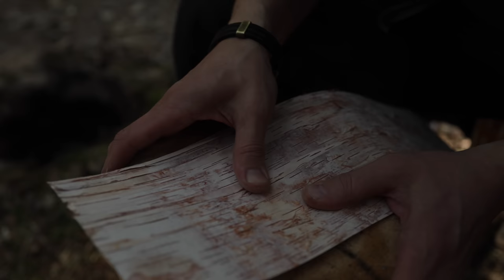2 Day SOLO in Hammock, Primitive Skills - WATER from Tree, DAKOTA Fire Hole, Birch Bark Container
Asbjorn Olsen-Berg Bushcraft: 2 Day SOLO in Hammock

In this video, I live for two days in a spring forest on a hillside near a small and quiet river.
On the first day I got to the forest glade, set up a hammock, made a Dakota fire hole for cooking and boiling tea.
Not far from the camp I found chaga - a birch mushroom. It was good, I was able to make healthy tea. The piece of mushroom was large and I decided to prepare it for drying and later use.

I did not take water from the river - I need to clean the water through a filter.
I used a simple and tree-safe method of harvesting birch sap - it's a very useful and healthy drink that doesn't need to be clean and can be drunk raw.
And birch sap tea is very tasty.

Later, I discovered a fresh fallen birch not far away.
This is a lucky find. I made a table and a three-legged chair out of it.
I removed the birch bark and left it to make a container.

When the Dakota fire hole put was filled with coals, I began to cook smoked chicken. I used a cross stick as a suspension and lowered the chicken into the hole. After a while, a perfectly cooked piece of chicken was obtained with a pleasant smoked smell and a very mild taste.

The second day gave me very warm weather.
I cooked fried eggs with vegetables in a pan, had breakfast and proceeded to prepare the Chaga, removing the some dirt and breaking it into small pieces. Left to dry.

Now it's time to make a container out of the birch bark I received yesterday.
Everything is simple here - you need to remove the outer chalk layer and evenly cut two strips. Mark the holes and cut them with a knife. Connect the first strip of birch with the chalk side out and the second with the chalk side in.
And insert one tube into another.
I made the bottom and the lid from a piece of the same fallen birch.
Ready.

Now you can store chaga pieces in this natural container.

Having rested for a while and drinking life-giving tea from chaga with birch sap, I packed my things, moved the forest chair and the table near the Dakota fire hole. I liked the place, I didn’t burn furniture and full up a hole, I will spend time here sometimes.